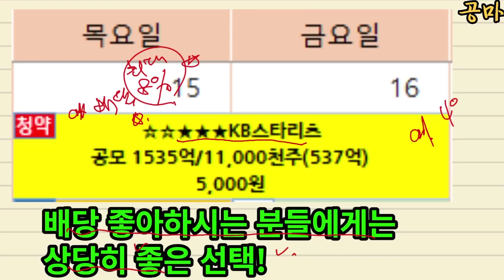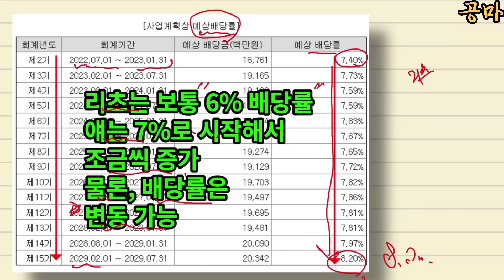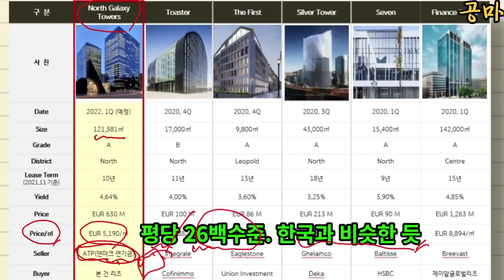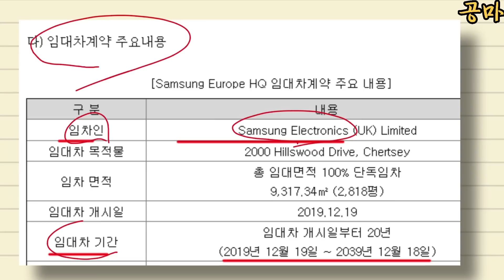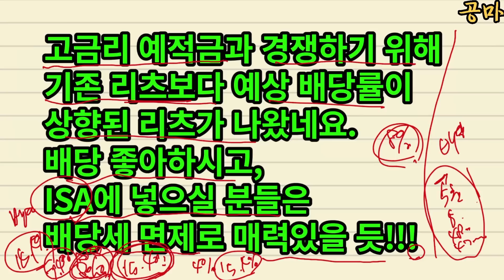공모주] 8% 예상배당률 이번주 청약!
공모주 KB스타리츠가 청약합니다.
8% 고배당이니 만큼, 인기가 상당할 것 같은 공모주네요.